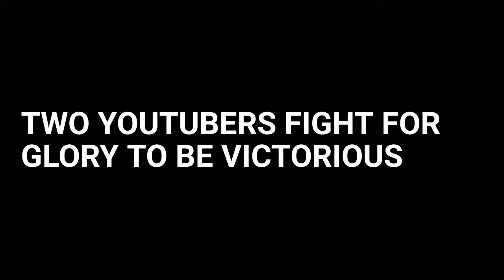YouTube war trailer remake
Only in theme